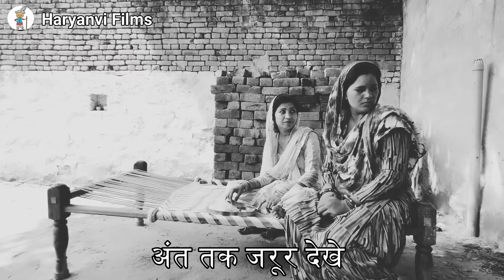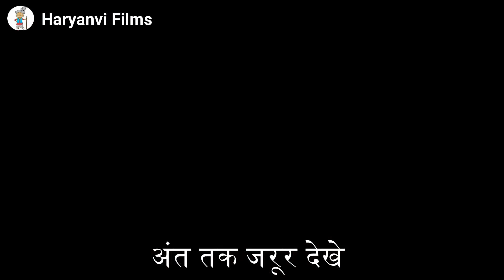माँ ने सौतेले भाई को नही बाँधने दी राखी || एक भाई की दुखद भरी कहानी Emotional Story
Emotional Story ,माँ ने सौतेले भाई को नही बाँधने दी राखी, एक भाई की दुखद भरी कहानी,

DOP - Sandeep
Story By - Sandeep
Cast -
Manoj
Krishan
Hansraaj
Leelo
Soniya Sharma

Location - Nihalgarh Village (CH .Dadri)